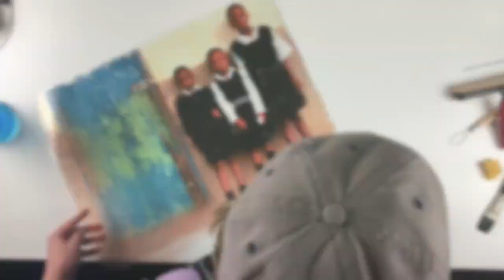Giclee Film Transfer - Blue Door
The process of making a giclee film transfer of "Blue Door", by Terri Cappucci .

  Hans Zimmer background music.